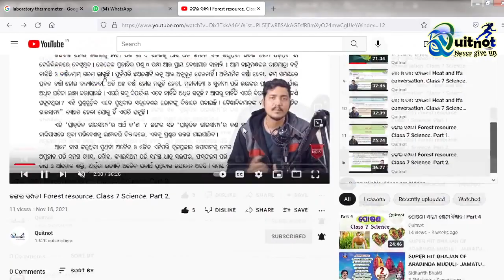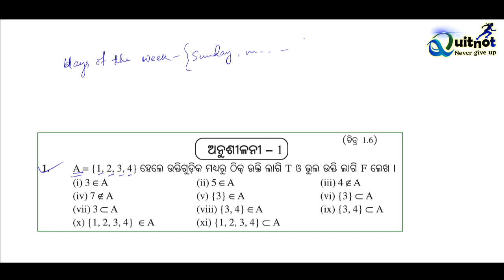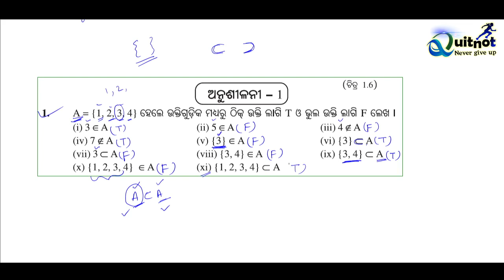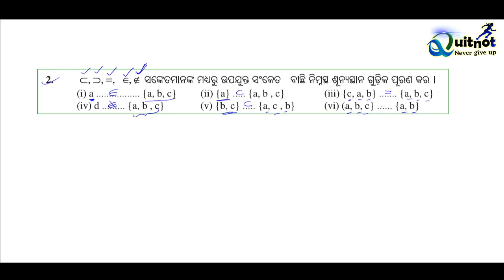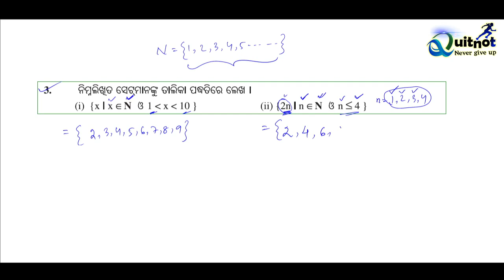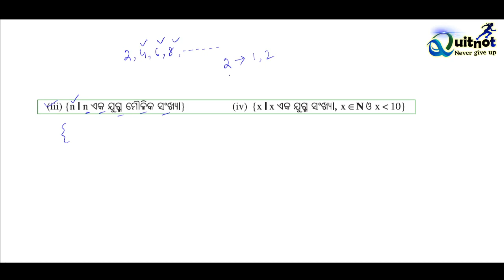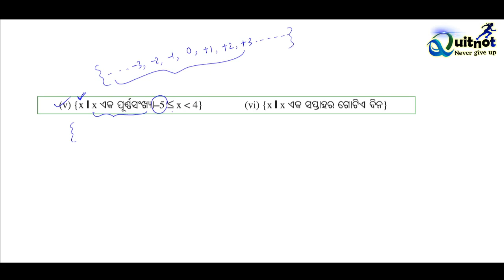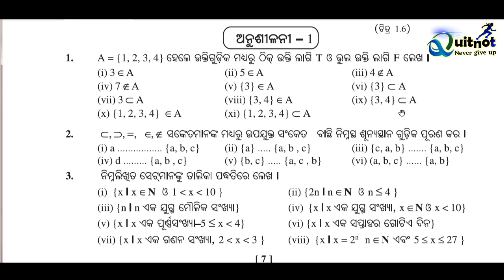Set. Class 8 Math. Part 1. Chapter 1